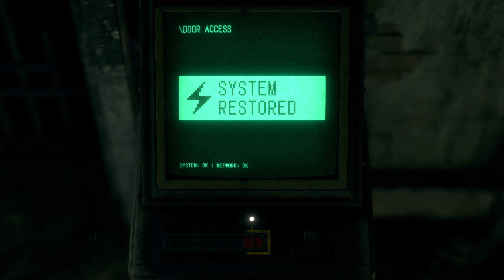Resident Evil 4 Remake 2023 | 4K 60fps | GameFilm, Walkthrough #14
‘Resident Evil 4 – 2023’ is a remake to the famous 'Resident Evil 4' - a survival horror game developed and published by Capcom in 2005. Together with the main character of the game - US agent Leon S. Kennedy - we must save Ashley Graham, the daughter of the US president, from the mysterious Los Iluminados cult whose followers live in the lost corners of Spain.
This ‘Resident Evil 4 Remake 2023’ GameFilm consists of 16 parts.
In the current part (Chapter 14 ‘The Cargo Depot’), exploring the Spanish villages, Leon discovers that something is wrong with the inhabitants (called 'Los Ganados'): they are extremely aggressive and hostile. Looks like that the inhabitants are infected by the parasite and controlled by someone. While searching for Ashley, Leon encounters some Luis Serra, who was captured by the Ganados.